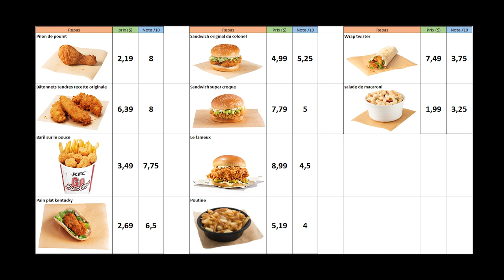ON COMMANDE TOUT LE MENU DU PFK !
Et voilà!!